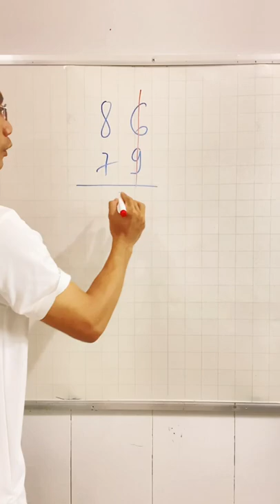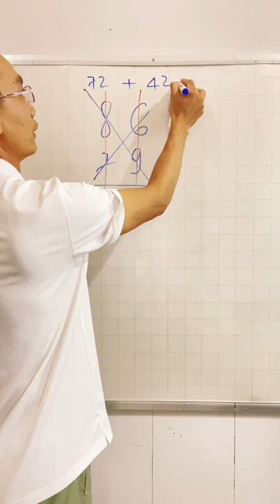Cách tính nhẩm phép nhân hai số bất kì không cần dùng máy tính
Các bạn mua hàng ủng hộ mình thì bấm vào đường link sẽ tìm thấy và nhận thêm ưu đãi nhé! Cảm ơn!